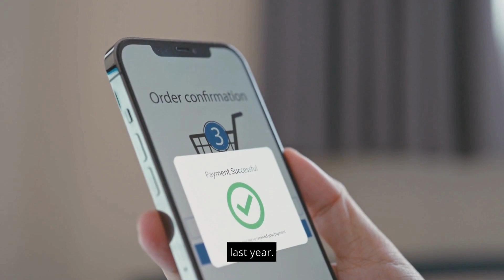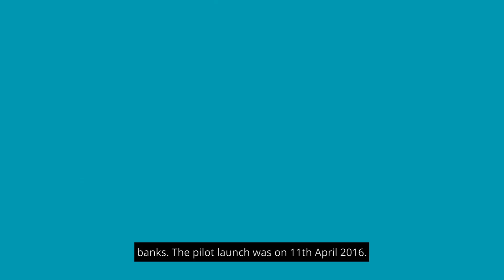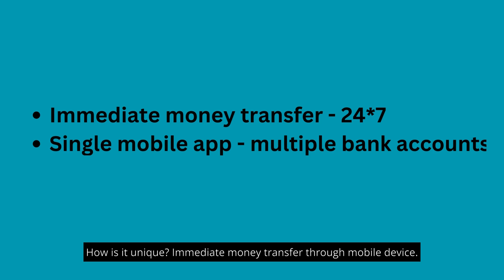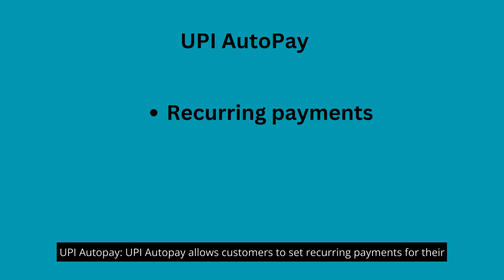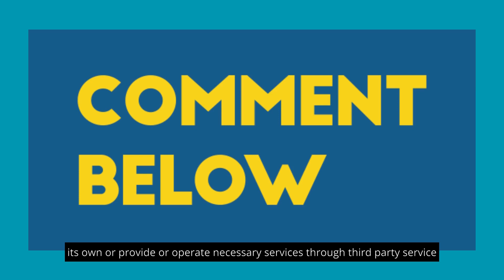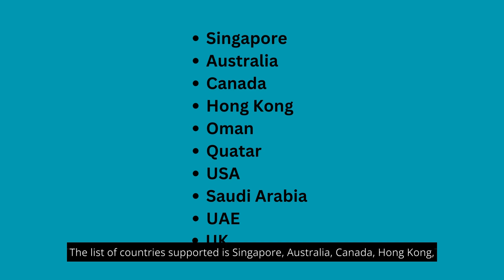UPI Story | India's Unified Payment Gateway For Real Time Payment Transactions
The rise and rise of the UPI. UPI story. India's unified payment gateway for real time payment transactions.
In January this year, about 8 billion transactions worth nearly $200 billion were carried out on the UPI.
Growth Of UPI in terms of volume and value.
What is UPI?
How is it unique?
UPI AutoPay.
UPI for IPO.
NPCI.
Dispute redressal mechanism.
Global Picture.